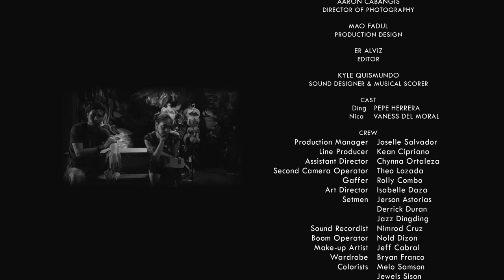DING (Short Film) | Closure or second chance with your ex?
An encounter between two ex-lovers. Ding's ex-girlfriend unexpectedly shows up in front of his shoe store at 2AM. What does she want now: closure or a second chance?

Starring Pepe Herrera and Vaness Del Moral

"DING" was part of the film anthology "Anatomiya Ng Pag-ibig" inspired by the theater play written by Allan Lopez. In 2015, the film was screened in CCP as part of Cinemalaya's exhibition film and in QCinema.

Director & Writer: Jewels Sison
Producer & Editor: ER Alviz
Cinematographer: Aaron Cabangis
Production Designer: Mao Fadul
Sound Designer & Musical Scorer: Kyle Quismundo
Asst. Director: Chynna Ortaleza
Production Manager: Joselle Salvador
Line Producer: Kean Cipriano
Make-up Artist: Jeff Cabral
Second Cam-op: Theo Lozada